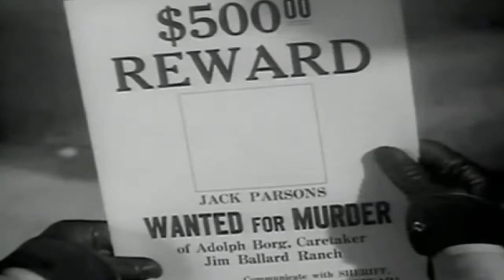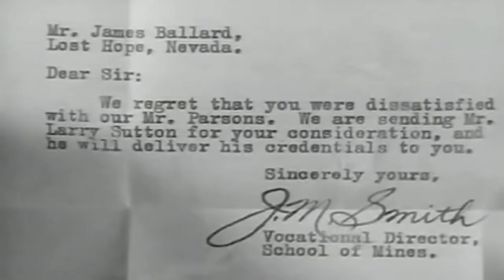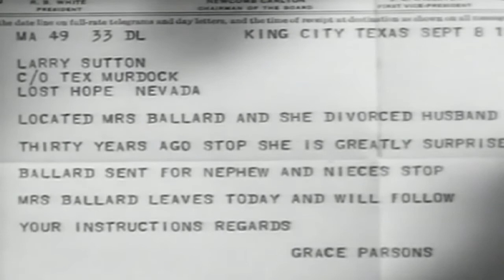The Fighting Westerner (Rocky Mountain Mystery) 1935 Western | Randolph Scott | Charles 'Chic' Sale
The Fighting Westerner (aka Rocky Mountain Mystery)  is a 1935 mystery western directed by Charles Barton (A Man's World, The Shaggy Dog, The Last Outpost with Cary Grant).

A mining engineer teams up with a crusty deputy sheriff to solve the mystery killings at an old mine where the owner's family waits for him to die, and where a valuable radium strike may have been made.

Starring

Randolph Scott (The Tall T, My Favorite Wife, Roberta with Fred Astaire)
Charles 'Chic' Sale (Rocky Mountain Mystery, The Expert, Treasure Island)
Mrs. Leslie Carter (The Heart of Maryland, Lady with Red Hair, The Lifeguardsman)